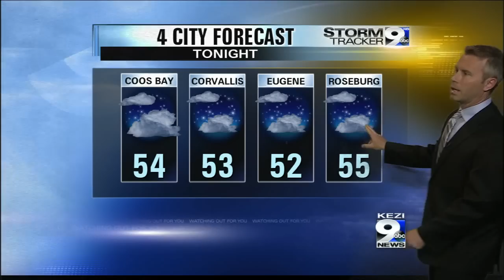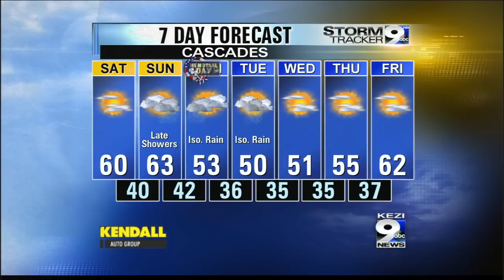Friday Night Weather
Weekend is shaping up for more sunshine.